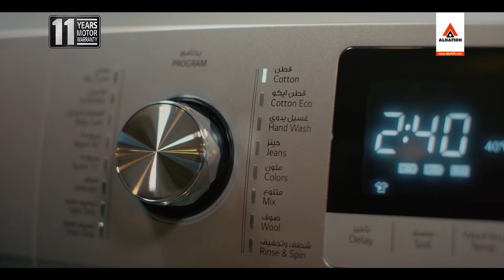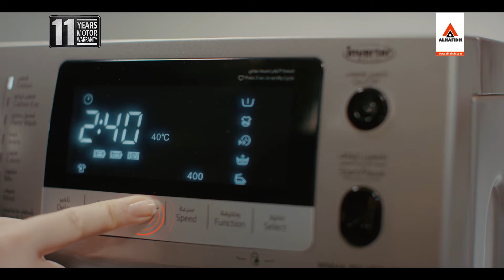Washing Machine ( Front Load ) tutorial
Graphic work , Washing Machine ( Front Load ) , tutorial film

Agency : Media Mind
Production : ALAWJ MEDIA
Client : Al Hafidh | الحافظ